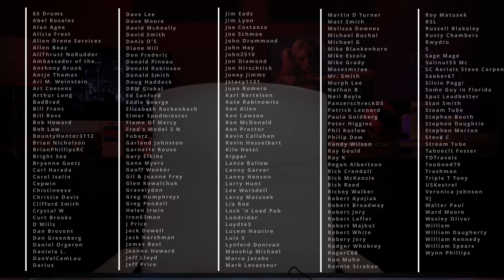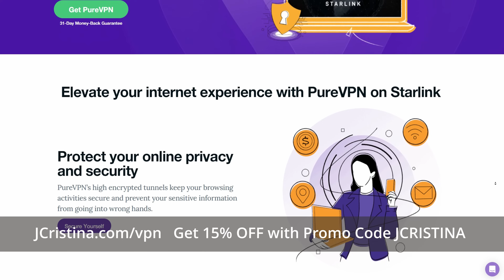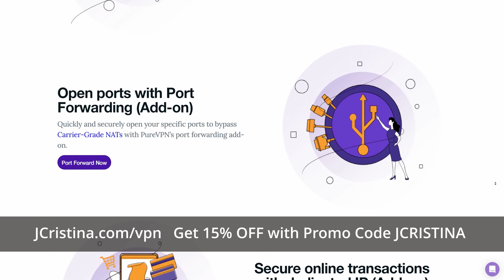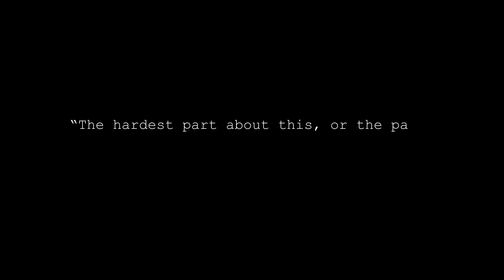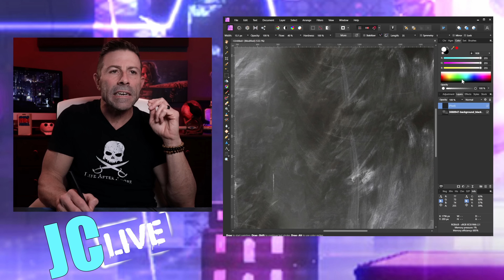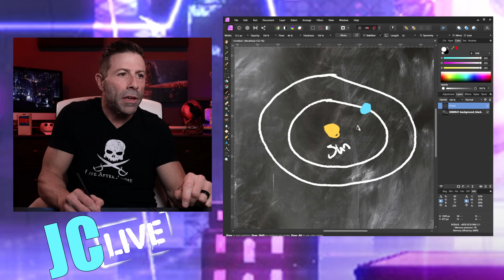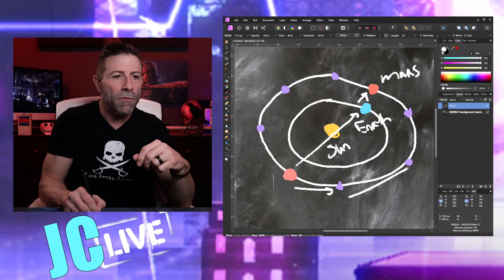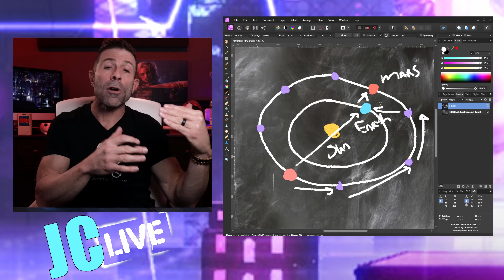SpaceX Starlink Full Sized v2 Satellites Cancelled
By the sound of it, SpaceX Starlink will cancel the full-sized V2 satellites and continue to launch Starlink V2-Mini satellites until 2024.

Elon Musk made the remarks during the International Astronautical Congress (IAC) 2023 event which suggests the SpaceX Starlink V2 full-sized satellites will be canceled.

How with this affect Starlink customers?
What speeds and latency are you currently receiving?

***  Please consider a thumbs-up, comment,  and share!  ***

Watch till the end and take a moment to add your thoughts or even simply add your favorite emoji to the comments so I know you watched the video!

Looking for a Static IP address and the ability to do Port Forwarding? Get a massive discount with PureVPN by visiting